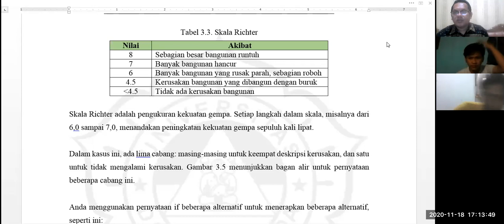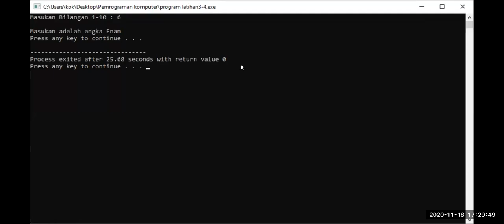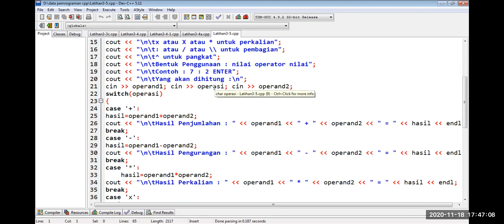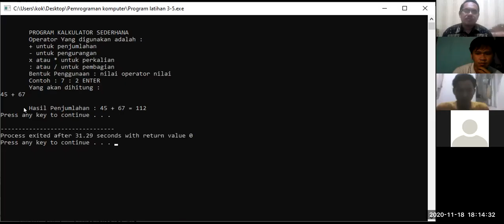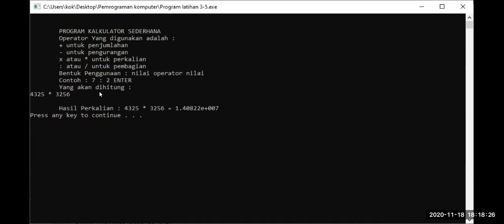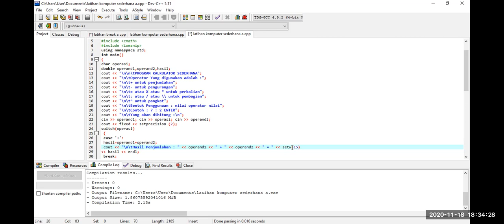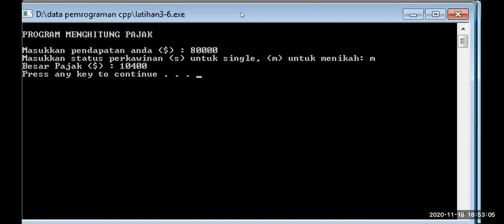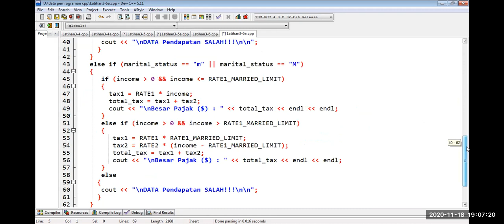Kuliah Pemrograman Komputer (TE) Kelas Malam Pertemuan 7-2020-11-18-zoom